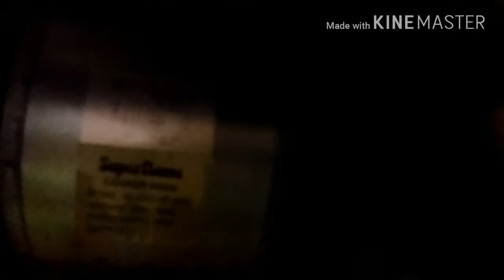Bahut He asana tarike se apni Chimney ko saaf kare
Bina Hath Lagaye apni Chimney ko saaf kare